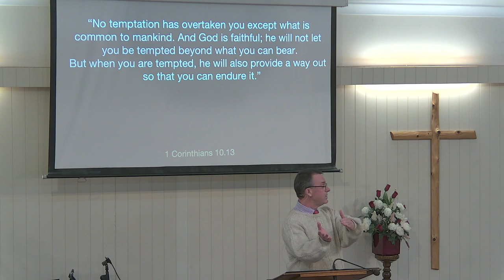St Peters Service 23rd July 2023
St Peter's South Tamworth
Xavier Lukins. Senior Minister
Let's talk about... Same-sex Attraction (1 of 2)
Galatians 5:16-25
James 1:12-18